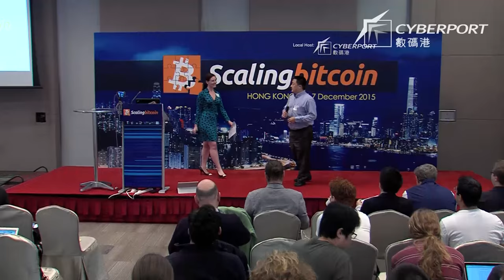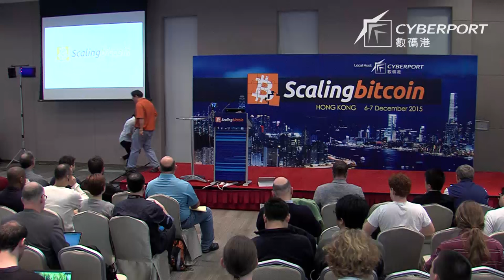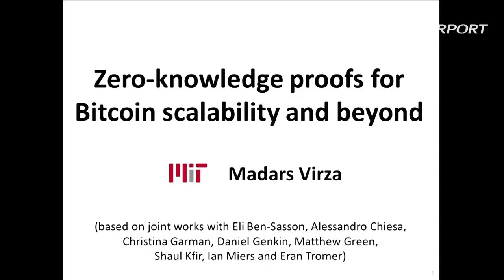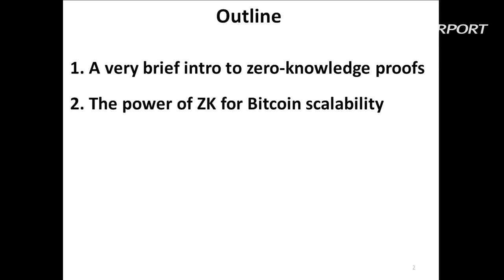Scaling Bitcoin Hong Kong - Dec 6 2015 - Morning Part 01